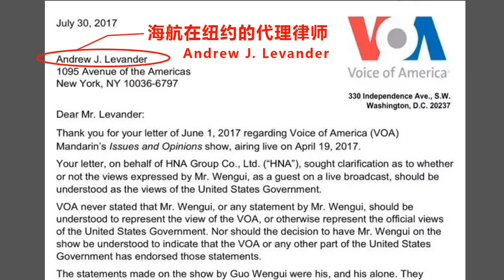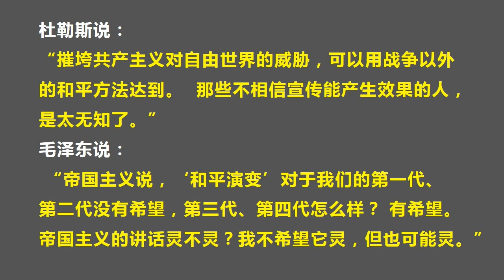美国之音撇清跟郭文贵的关系，水有多深？ （2017.8.10）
森哲深谈（135）： 美国之音撇清跟郭文贵的关系，水有多深？